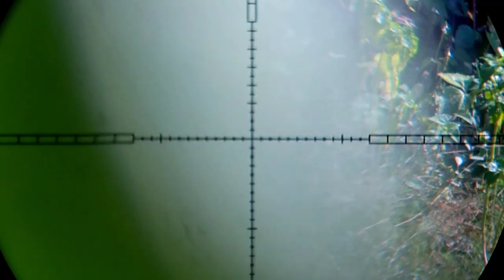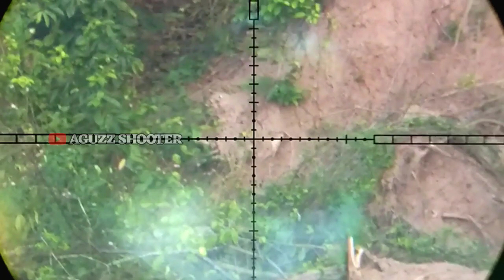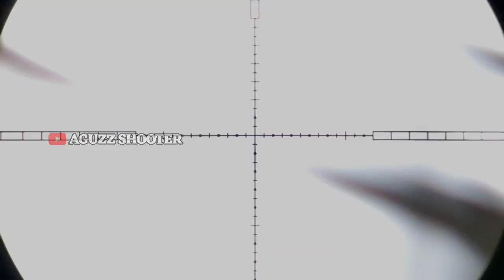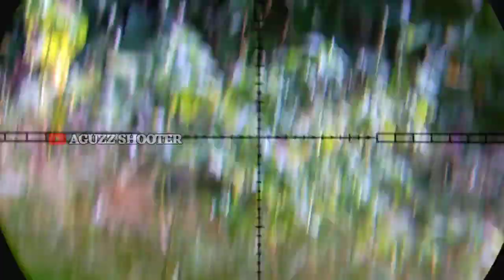AGS SLUG 14 GR SHOOT AYAM HUTAN LANGSUNG AMBRUK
Assalamu alaikum kawan sehoby
jumpa lagi d chanel ini, smoga kita sllu dlm ke adaan sehat amin, oke kawan pada video kali ini saya kembali lagi mencoba slug terbaru, slug karya sendiri, AGS SLUG 14,6 GR, dan alhmdulillah pertama kali ke spot ayam hutan, saya berhasil menggunakan AGS SLUG ini dengan sempurna, sprti apa keseruannya selamat menyaksikan. wassalam